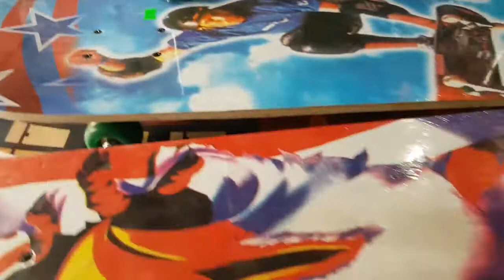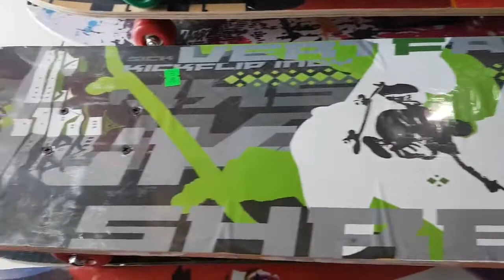ván trượt gỗ, (size mini 150k(60cm) ,(size trung 180k(70cm),(size lớn 200k (80cm), ván trượt gỗ